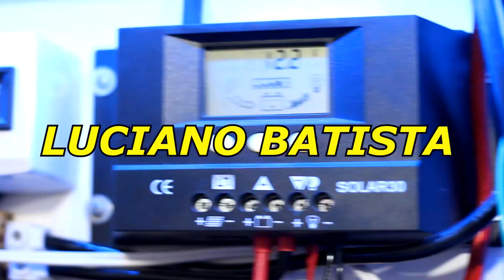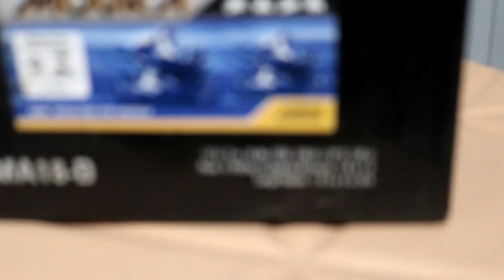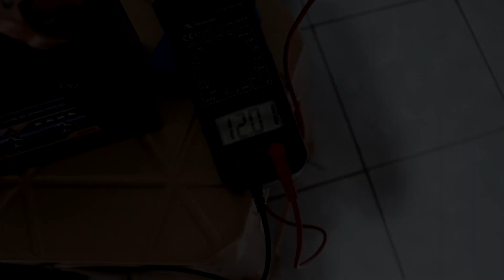Autonomia de um ventilador TESLA com uma BATERIA de moto de 18ah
Autonomia de um ventilador da tesla com uma bateria automotiva de moto de 18ah veja nesse vídeo com seu amigo Luciano Batista

0:00 Introdução
0:46 Ligando o ventilador na bateria
3:08 Consumo em corrente
4:11 Resultado final